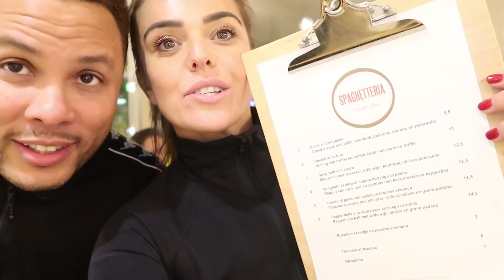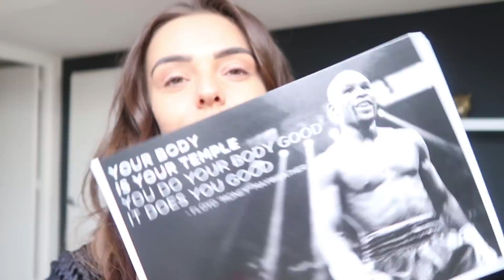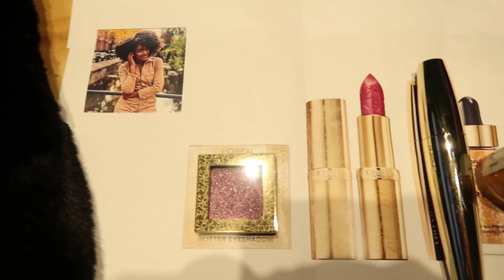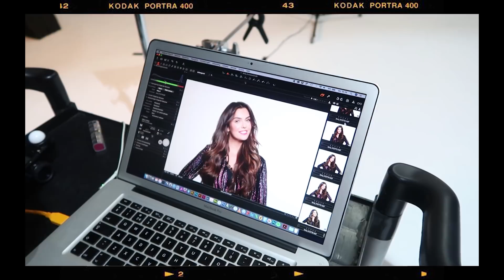HOE BLIJF IK FIT & GEZOND? | Laura Ponticorvo | WEEKVLOG #61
Hi liefjes,
In deze nieuwe VLOG zien jullie hoe ik samen met Ryan ga boksen, gaan we weer langs bij Freeze Lab, neem ik jullie mee naar een shoot voor L'Oréal & is er weer een live show van Boxing Stars!
KUS Laura

Bekijk ook: 'I SAID YES!!! WIJ GAAN TROUWEN'

Elke woensdag en zondag staat er om 16:00 een nieuwe video voor jullie online, maar houd het in de gaten, want ik upload ook veel extra video's! In mijn vlog neem ik jullie mee in mijn drukke Amsterdamse bestaan, beauty tutorials waarbij ik jullie hopelijk met mijn tips kan helpen en inspireren, ik zal iedere keer als ik naar het buitenland vertrek jullie meenemen op reis en ik neem jullie mee in een hele bijzondere fase van mijn leven. Ik ga namelijk volgende zomer TROUWEN!

Liefs,

Laura Ponticorvo